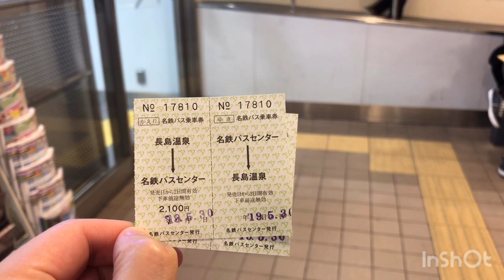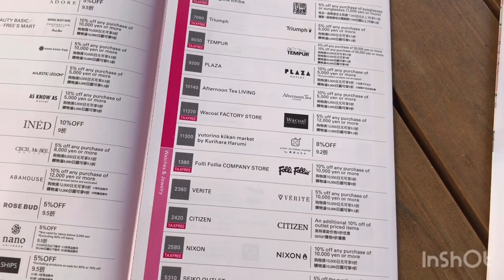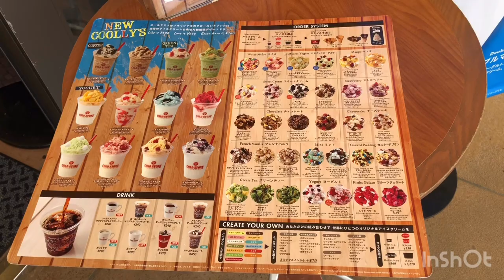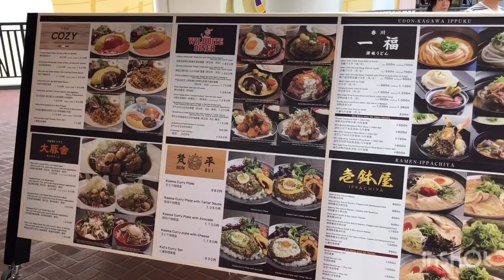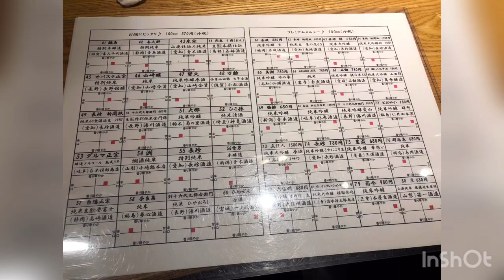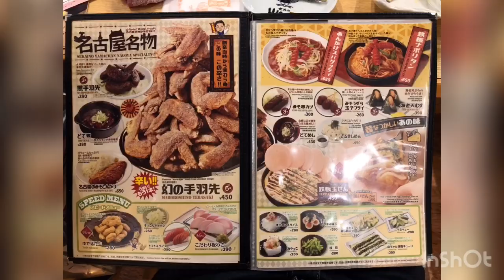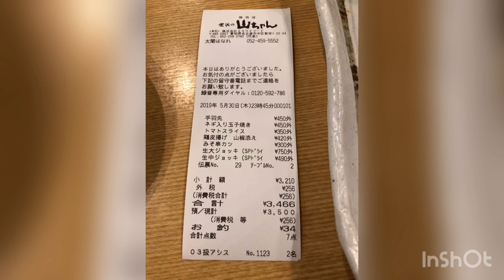[2019日本 名古屋 - Day2] Mitsui Outlet! 日本女生唱歌跳舞！酒天國居酒屋！ 幻之手羽！！[請打開CC 查看中文字幕]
日本 名古屋 - Day2| Mitsui Outlet! 日本女生唱歌跳舞！酒天國居酒屋！ 幻之手羽！！[請打開CC 查看中文字幕]